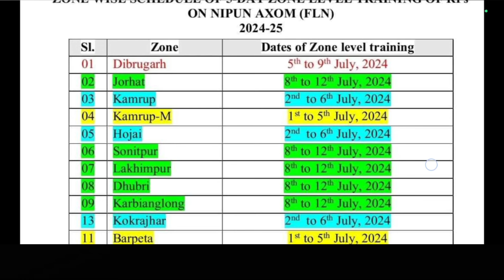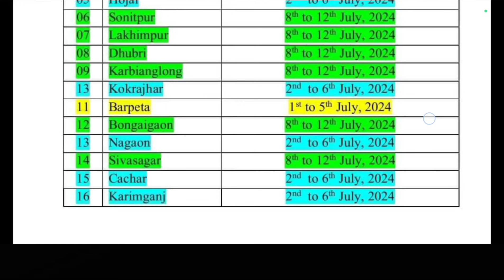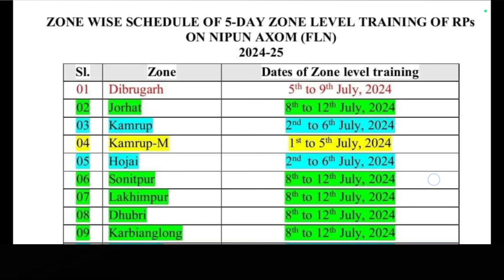জুলাই মাহৰ শিক্ষকৰ Training Schedule আহি গল ।। কিমান তাৰিখৰ পৰা আৰম্ভ হব ট্ৰেইনিং সমূহ